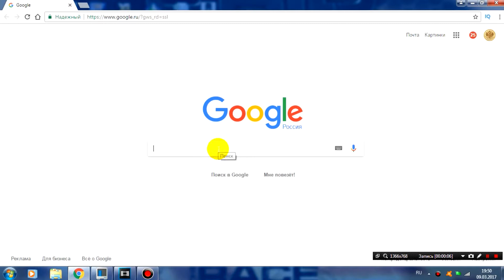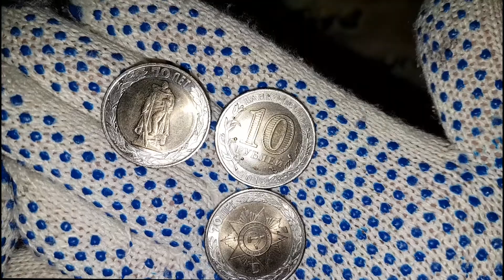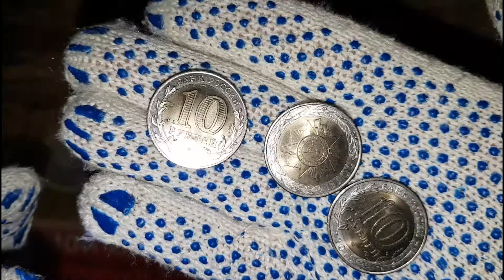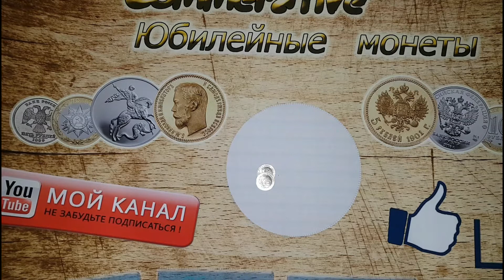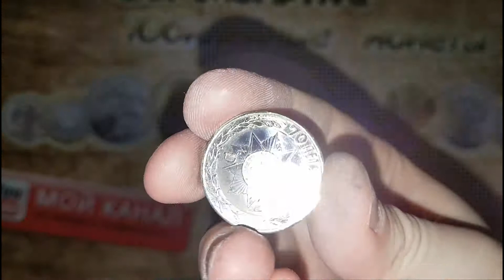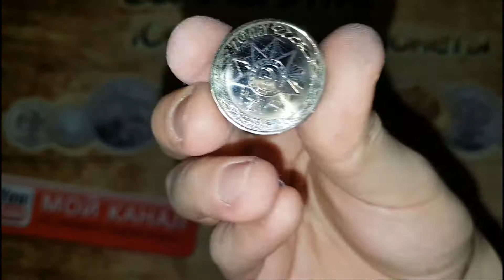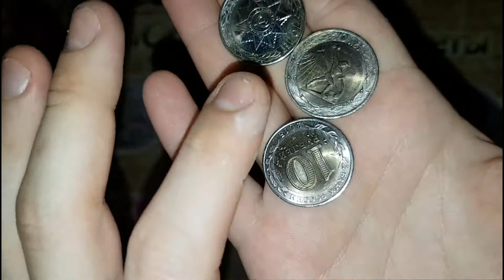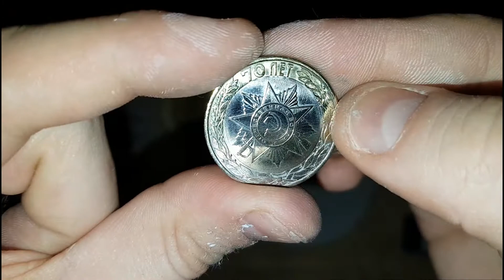Как дурят нумизматов? Монеты-призраки. Перепутки 2 часть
Приветствую всех на моем нумизматическом канале. В своих видео я снимаю различные монеты, делаю распаковки на новинки монет, рассказываю о стоимости монет и их тиражах, так же не забываю разновидности. На моем канале много интересных и познавательных видео. Так же  стараюсь радовать Вас  конкурсами  и розыгрышами монет. На моем канале все честно и открыто.
Вот и новое видео на канале.  В видео рассказываю про монеты  номиналом  в 10 Рублей, эти монеты выпускалась в честь 70 летия Великой Победы в ВОВ. Конечно мы не прошли мимо и посмотрели множество объявлений о продаже монет. В этом видео будут не совсем простые монеты, а именно: « монеты-перепутки цвета». Я называю такие монеты, «монетами-призраками» , а почему именно я так говорю о них-вы поймете в моем видео. Рекомендую посмотреть видео до конца. В конце выложу 1 часть видео про эти монеты, возможно видео Вас заинтересуют и будут Вам полезны.  Ведь  мне хочется, чтобы мои видео были полезными и интересными для других. На канале выходят новые выпуски примерно через 3 или 7 дней. Следите за новостями и будьте с нами. Всем спасибо
Связь со мной и предложения:
В контакте